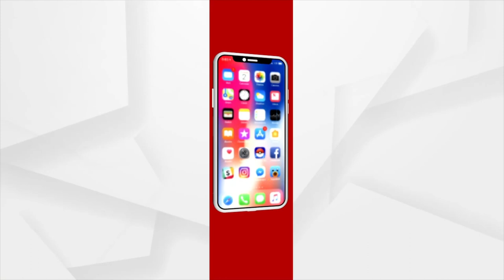Union Railways Minister Ashwini Vaishnaw to Visit Malkangiri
Union Railways Minister Ashwini Vaishnaw to Visit Malkangiri, DRM Anup Kumar Shatapathi arrived in Koraput for preparations.